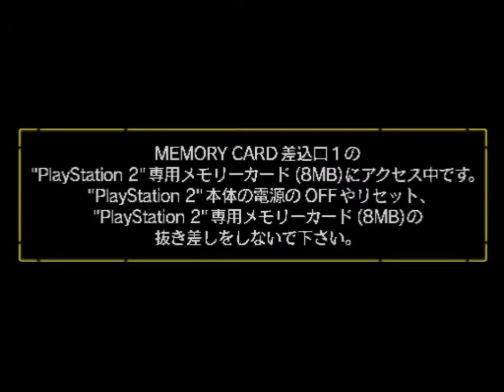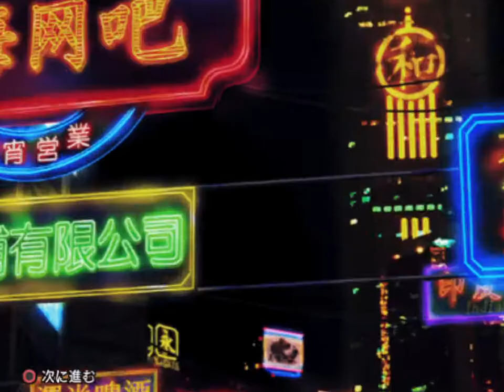Lupin The Third - Lupin is Dead, Zenigata is in Love Walkthrough Part 01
Walkthrough of Lupin The Third - Lupin is Dead, Zenigata is in Love on PS2
Part 01

NOTE: Since I play on Emulator, the FPS might be a bit slower but the rest of the game stays stable.